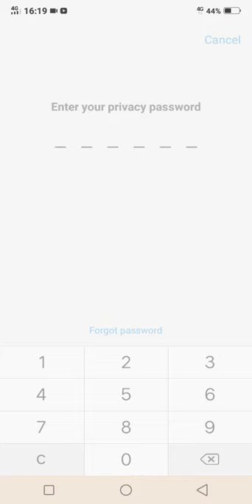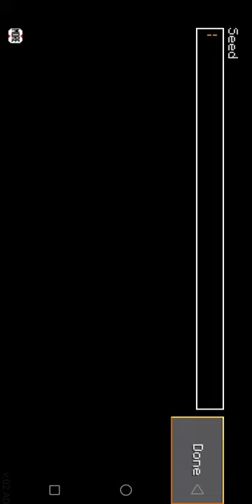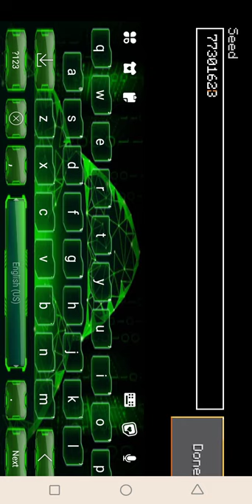December 31, 2020